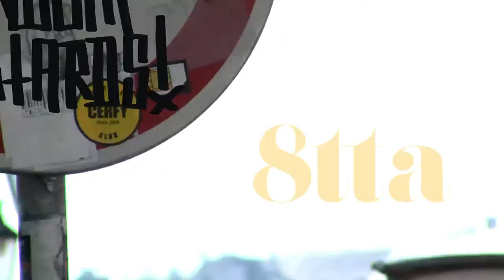Random Bastards 8TTA - 1 - Intro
RB & SexKommaNoll presenterar 8TTA - en norrländsk skatefilm!

Det var ett bra tag sen sist och nu är det dags för en ny rulle. Vi har filmat lite överallt, klippt ihop det och lagt på musiken vi diggar. Random Bastards åttonde film bjuder på 100% skateboardåkning och lite annat.

Åkning av Fredrik Warell, Simon Axelsson, Anton Kristola, Igor Feklistoff, Joel Sundquist, Emil Sundquist, Pablo Rodriguez, Flemming Pedersen, Jamil Danielsson, Hampus Nebaeus, Magnus Karlsson, Lars Jonsson, Anton Sundquist, Kalle Eriksson och Niklas Turesson.

Filmad, regisserad och klippt av SexKommaNoll (Niklas Thuresson och Fredrik Warell)
Producerad och distribuerad av Random Bastards (Eric Hörstedt)

Skål!